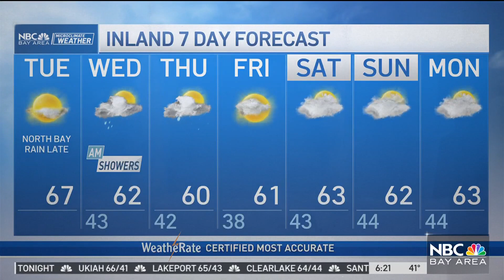Forecast: Chilly day, showers tomorrow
Meteorologist Kari Hall has a look at cool temperatures and spotty rain in the Microclimate Forecast.